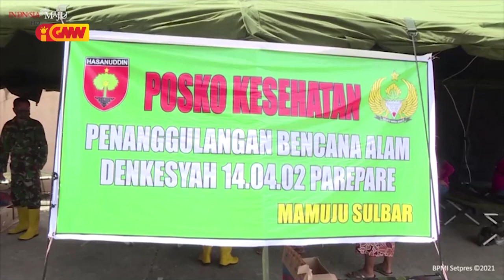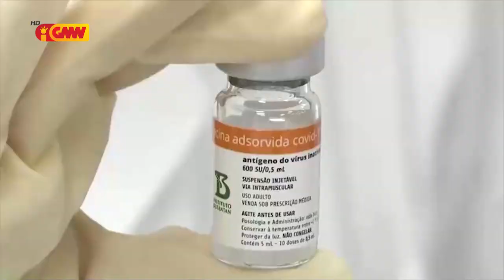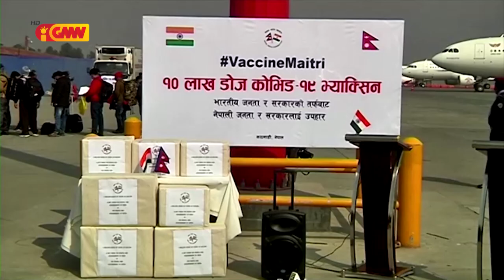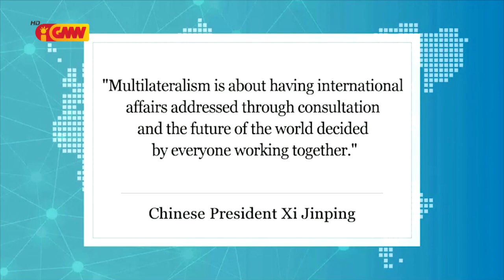ASEAN NEWS - 29 January 2021